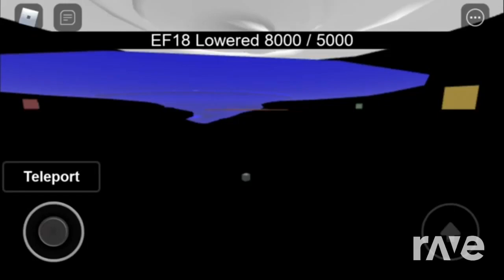El New Dorado EF19 EF20 Old Theme